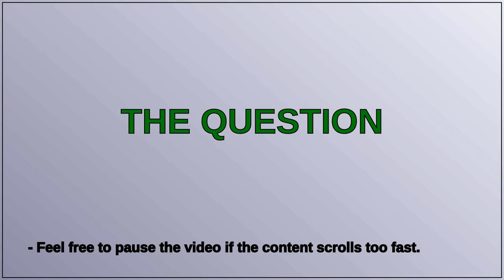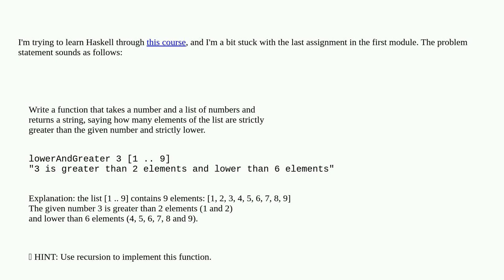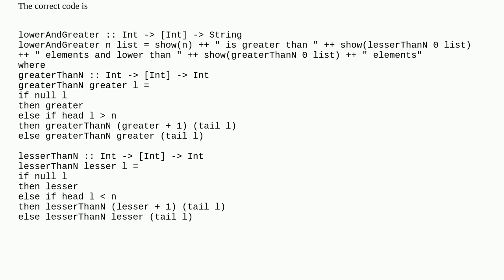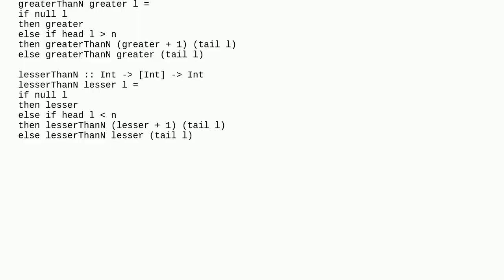How can I write a function that counts a number of elements in the list that are strictly greater...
How can I write a function that counts a number of elements in the list that are strictly greater and strictly lower than the given number?

A special thanks goes out to the community

  functional-programming haskell